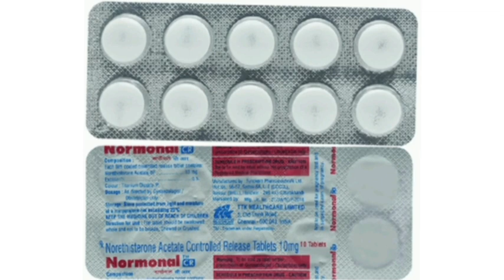Normonal CR Tablets Noresterone Acetate Controlled Release Tablets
Normonal CR Tablets Noresterone Acetate Controlled Release Tablets#norethisterone